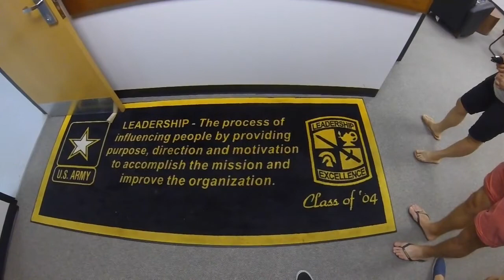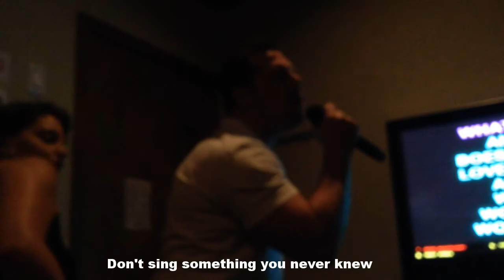New York with the Broskis - Summer 2014 (GoPro)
New York, Lower East Side
Rhode Island, Providence
Philadelphia
New York, East Village